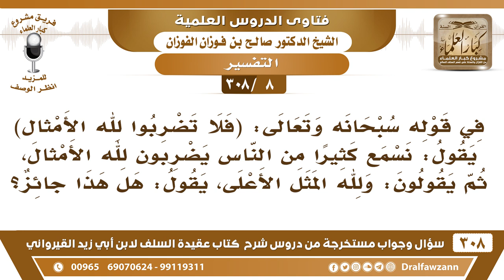[8 -308] ما معنى قوله تعالى ﴿ فَلا تَضْرِبُوا لِلَّهِ الأَمْثَالَ ﴾؟ - الشيخ صالح الفوزان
-[8 -308] السؤال: في قوله سبحانه وتعالى: ﴿ فَلا تَضْرِبُوا لِلَّهِ الأَمْثَالَ ﴾[النحل:74]، يقول: نسمع كثيراً من الناس يضربون لله الأمثال، ثم يقولون: ولله المثل الأعلى، يقول: هل هذا جائز؟
الجواب: ويش مثل؟ الذين يضربون لله الأمثال هذا ما يجوز يُضرب لله الأمثال لأن الله نهى عنه، وهو الشبيه والنظير هذا ما يجوز، لكن تأتي بمثالٍ تقريبي وتقول: لله المثل الأعلى، الله جل وعلا ضرب لهذا مثل تقريبي في قوله تعالى لما قال المشركون في تلبيتهم: (لبيك لا شريك لك إلا شريكًا هو لك تملكه وما ملكت)، الله ضرب لهم مثلًا فقال: ﴿ضَرَبَ لَكُمْ مَثَلًا مِنْ أَنْفُسِكُمْ هَلْ لَكُمْ مِنْ مَا مَلَكَتْ أَيْمَانُكُمْ مِنْ شُرَكَاءَ فِي مَا رَزَقْنَاكُمْ فَأَنْتُمْ فِيهِ سَوَاءٌ تَخَافُونَهُمْ كَخِيفَتِكُمْ أَنفُسَكُمْ كَذَلِكَ نُفَصِّلُ الآيَاتِ لِقَوْمٍ يَعْقِلُونَ﴾ [الروم:28]. فالله جل وعلا ضرب لهم مثلًا من أنفسهم، هَلْ عبيدهم يُشاركونهم، لماذا تقولون: إلا شريكًا هو لك تملكه وما ملك، تجعلون من عبيد الله من يُشارك الله عز وجل، وأنتم لا ترضون هذا لأنفسكم أن يُشارككم مماليككم وعبيدكم في أموالكم. وقال سبحانه وتعالى: ﴿لَخَلْقُ السَّمَوَاتِ وَالأَرْضِ أَكْبَرُ مِنْ خَلْقِ النَّاسِ﴾ [غافر:57] هذا في مثال العقول، وإلا فالله لا يعجزه شيء سبحانه وتعالى.

للاشتراك في قناة الشيخ صالح الفوزان